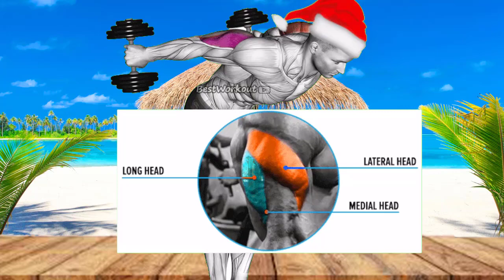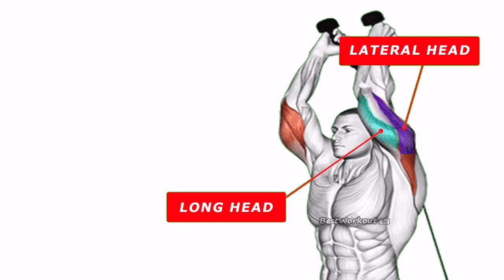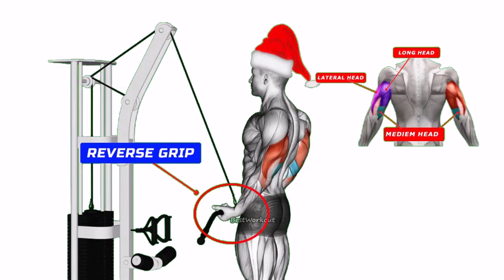"Triple the Size of Your Arms: The Ultimate Triceps Workout and Exercises for Bigger, Stronger Arms"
Are you looking to add some serious size and definition to your arms? Then you need to focus on your triceps! These muscles make up most of your upper arm and play a crucial role in pushing movements, like bench presses, dips, and overhead presses. In this video, we've put together a comprehensive triceps workout that will challenge your muscles from every angle and help you achieve your arm goals.

You'll learn 8 effective exercises that target your triceps from different angles and with varying degrees of intensity. We'll start with some basic moves, like triceps dips and close-grip push-ups, to warm up your muscles and activate your mind-muscle connection. Then, we'll move on to more challenging exercises, like skull crushers, overhead extensions, and cable push-downs, to really pump up your triceps and stimulate muscle growth.

1)This video has no negative impact on the original works (It would actually be positive for them)
2)This video is also for teaching purposes.
3)It is positively transformative in nature.
4)I only used bits and pieces of videos to get the point across where necessary.